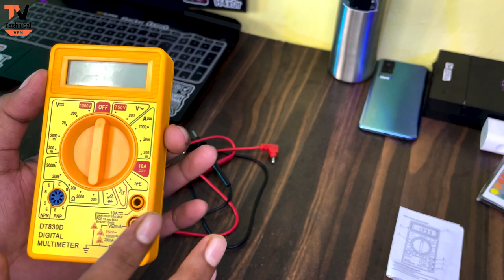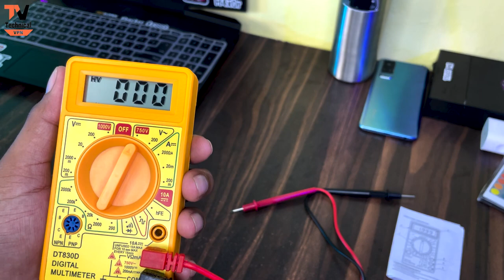Best Quality Digital Multimeter Reviews And Unboxing | Technical VPN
About Video ►  Dosto Aaj ke Video me haam baat karne wale hai ki digital multimeter  ka reviews  and unboxing to aap ko bahot  sare kaam ki baat sikhane ko milegi to aap video ko pura dekhna...!